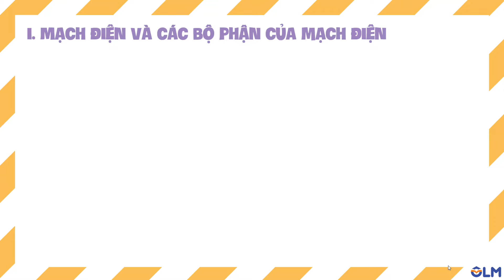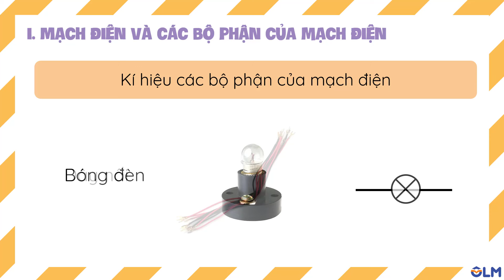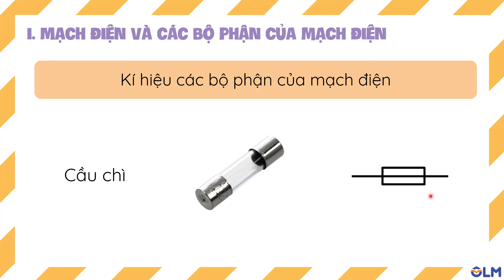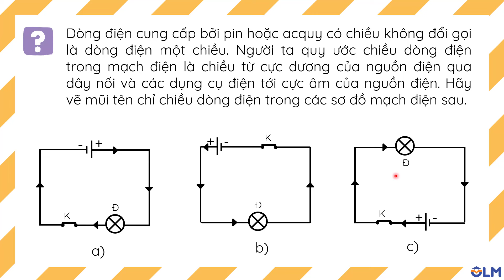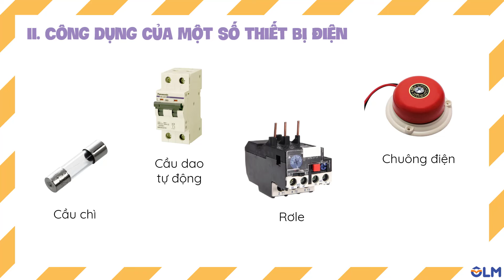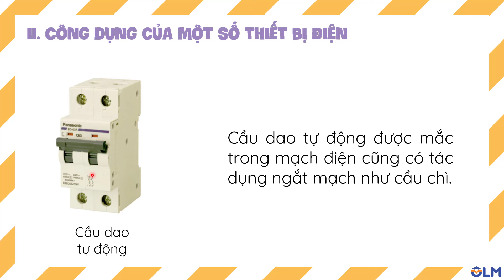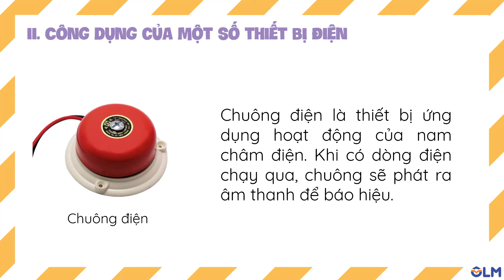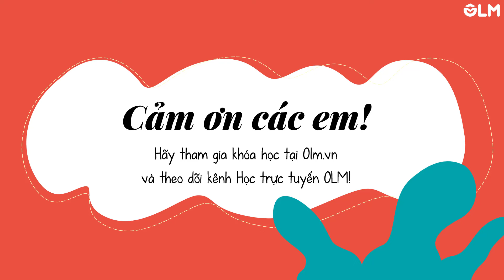Mạch điện đơn giản - Khoa học tự nhiên 8 - OLM.VN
Nội dung chính của bài học:
- Mạch điện đơn giản
- Quy ước chiều dòng điện trong mạch điện
- Cầu chì, cầu dao tự động, rơle, chuông điện